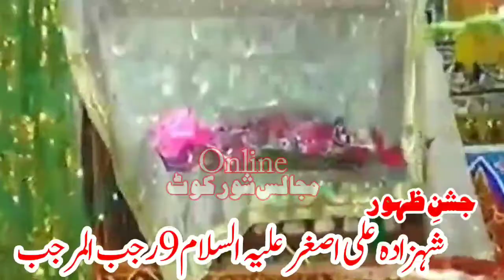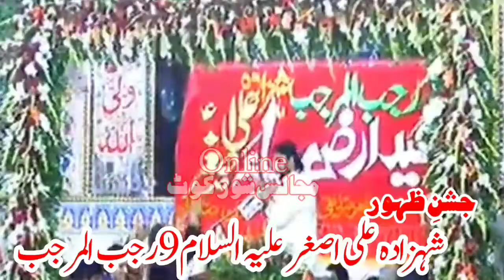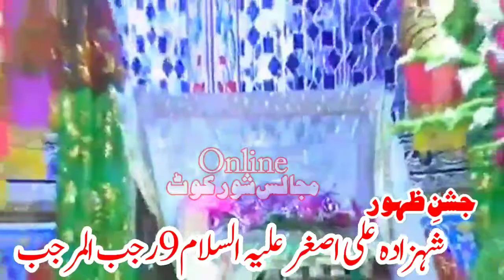Live jashan 9 Rajab Shahazada Ali Asghar As Zakir Shaukat Raza Shaukat 2022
Zakir Shoukat raza shoukat jashan shahzada ali asghar as 9 rajab